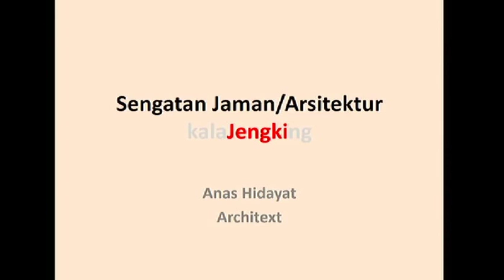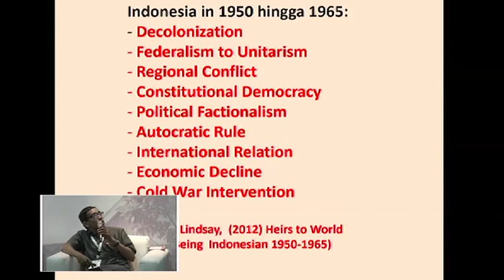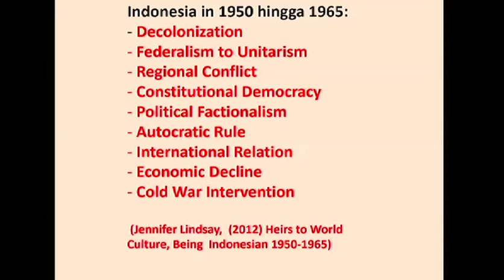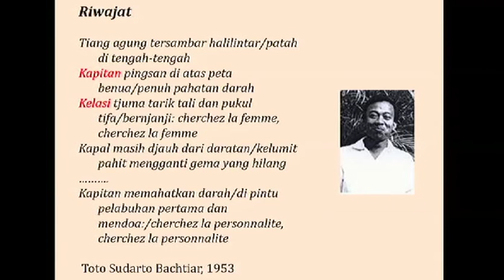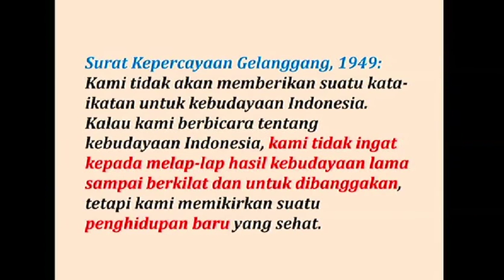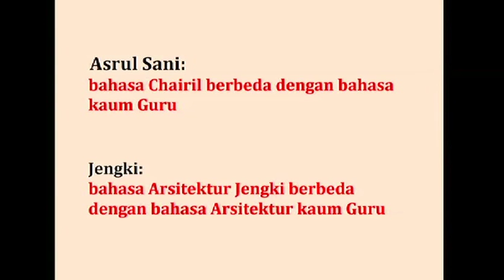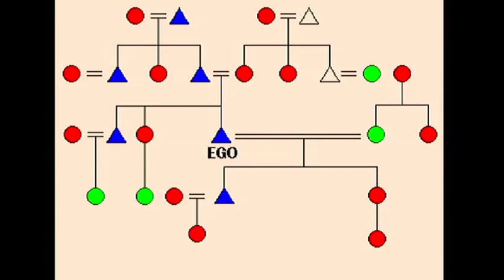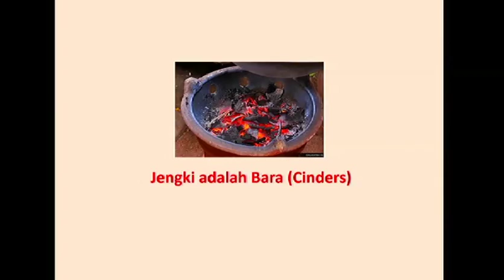Jengki Talk 2.0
Jumat, 11 Nopember 2016
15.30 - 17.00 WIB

Narasumber
Prof. Dr. Ir. Josef Prijotomo, M.Arch
Ir. Budi Adelar Sukada, Dip.AA, IAI
Anas Hidayat, ST, MT.M.
Nanda Widyarta, B. Arch, M. Arch

Moderator
M. Cahyo Novianto